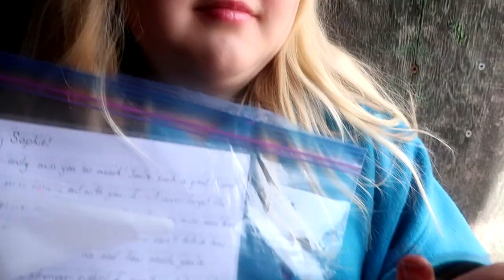SOMEONE SNUCK INTO OUR BARN! Day 127 (05/05/20)